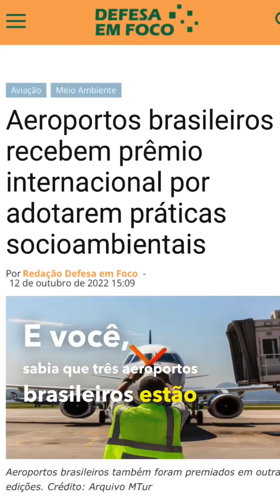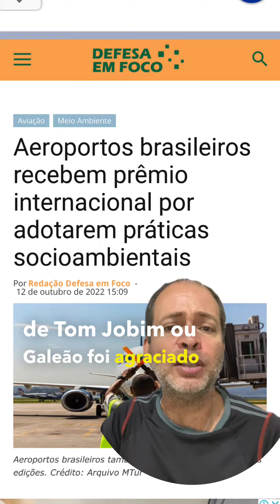Aeroportos brasileiros premiados!